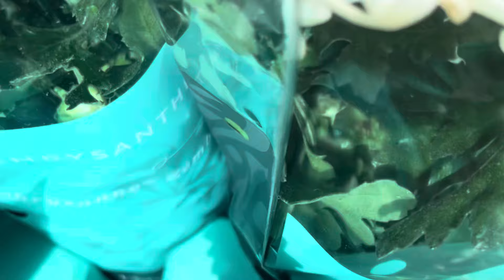Bursa Çarşı Çiçekçileri Anneler Günü Öncesi Neler Gelmiş /10 Mayıs